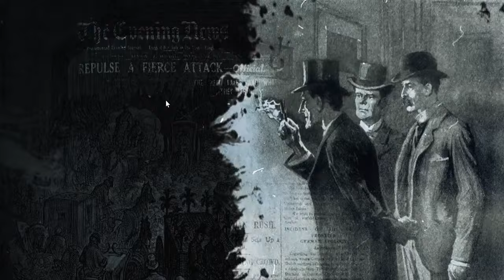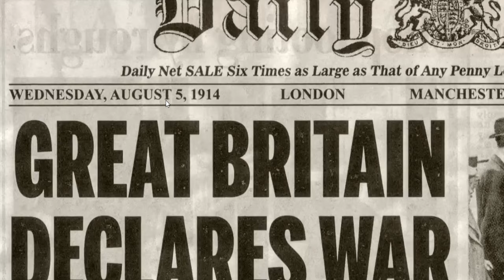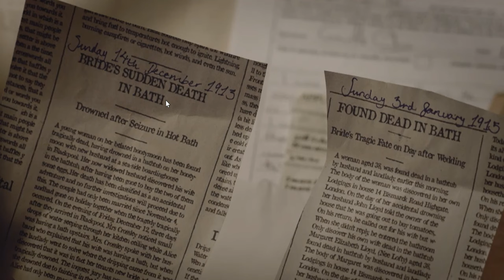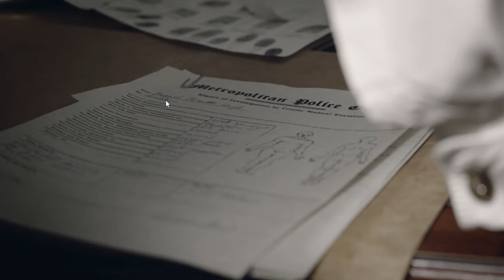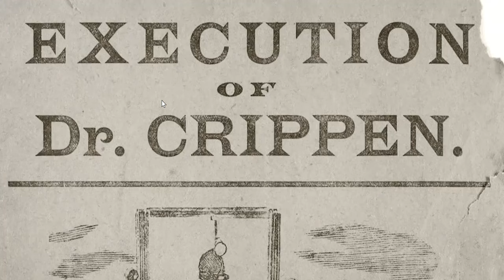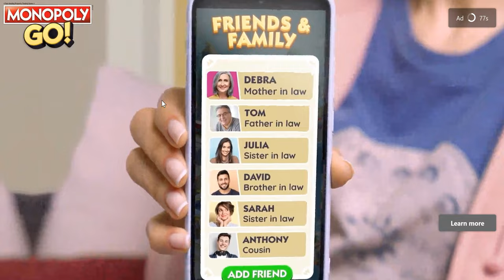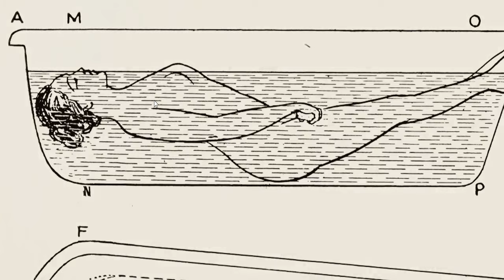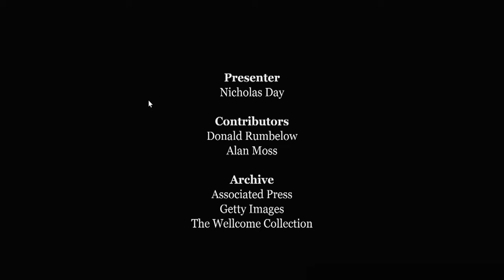MURDER MAPS S1 EP4